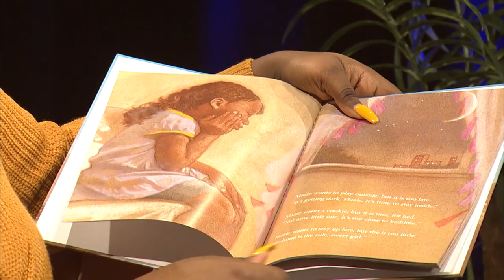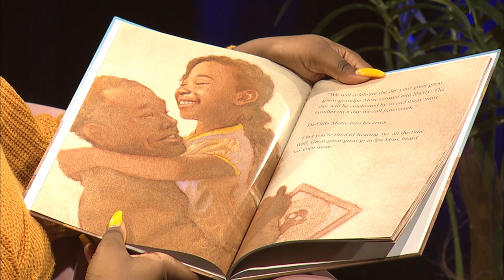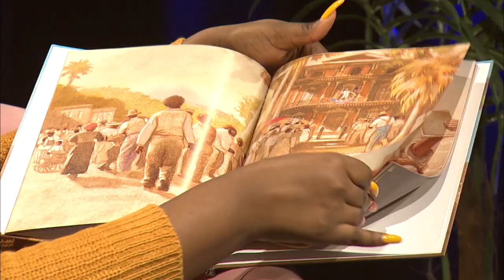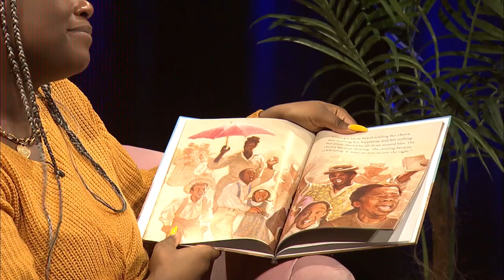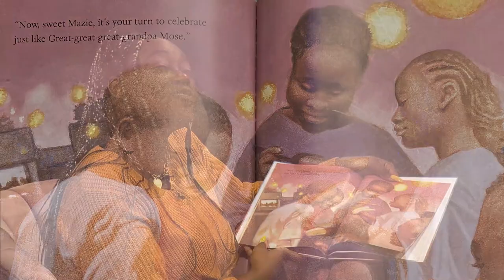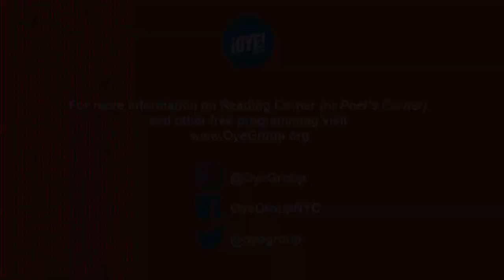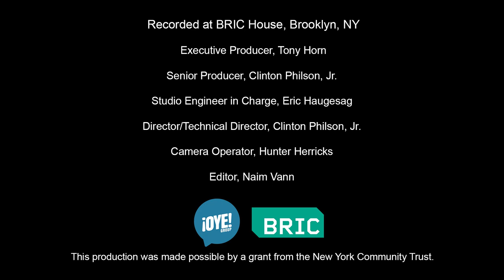LETS READ: Juneteenth for Mazie by Floyd Cooper at the Reading Corner!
Come learn and celebrate Juneteenth with Mazie!
Join Jahmorei for this read-aloud and learn about freedom and liberty! Come learn about Juneteenth!

The Reading Corner is our free monthly program for children between the ages of 5-12. Once a month, we gather online to read and discuss a book together. Books are not required to participate.

This production was made possible by a New York Community Trust grant.